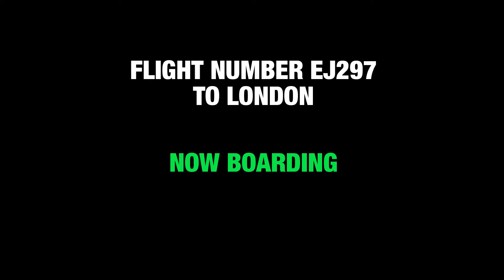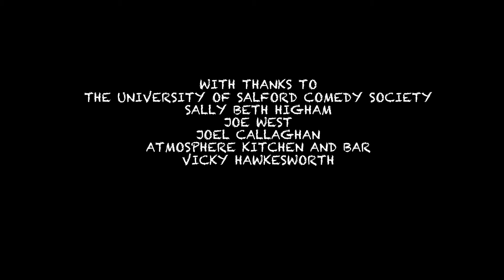Flight Into Terror - Live in Atmosphere - Episode Eleven - Salford Stands Up [YouTube Exclusive]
On Tuesday 24th November 2015, Salford University's Comedy Society hosted a Comedy Night in Atmosphere Bar, featuring a mix of Stand-Up, Sketches and Monologues. In Episode Eleven, Andrew Lloyd Webber (Patrick Murray) is flying back to London for the vote on Tax Credits in a special live sketch, featuring a very disappointed member of check-in staff (Teej Jackson). Plus, the end of the Comedy Night with compere Fraser Wilson.

CREDITS
Performed By: Patrick Murray and Teej Jackson
Written By: Patrick Murray
Compere: Fraser Wilson
Camera Operator: Scott Cartwright
Editor: Mark Grimshaw
Sound: Mark Grimshaw
With Thanks To: The University of Salford Comedy Society, Sally Beth Higham, Joe West, Joel Callaghan, Atmosphere Kitchen and Bar and Vicky Hawkesworth
Executive Producers: Mark Grimshaw, Jacob Newby and Jaydn McGhee